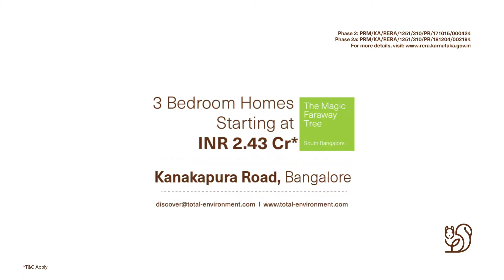Celebrating 25 years of unbeatable living experiences | The Magic Faraway Tree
It's our 25th Anniversary!

Total Environment would like to celebrate 25 years of Thoughtful Design with a special Celebratory Offer just for you!

Complimentary upgrades worth up to 34L-56L* and 30-70 Payment plan, valid up to 15th Aug 2021.

*Upgrades and Offers vary by project

Get in touch with us today to know more.